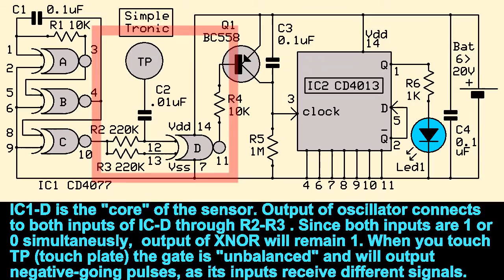Touch Sensitive Toggle Switch circuit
This Touch Sensor Toggle switch circuit is based on CD4077 xnor gate and CD 4013 D-register . Touch sensor switch can also drive power mosfets , transistors , relays and triacs .